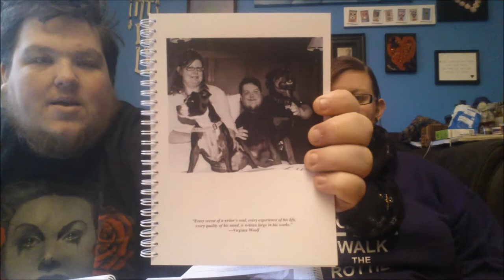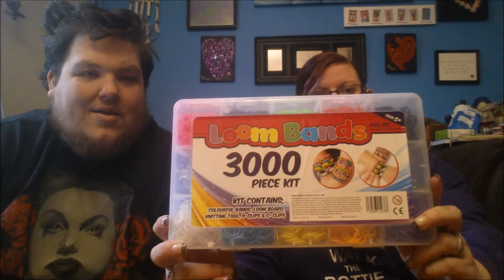Christmas Haul part 2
Second part of the presents we were spoiled with over Christmas. We aren't trying to brag or show off, we just really enjoy watching what other people have been lucky enough to be given and wanted to share the stuff we are thankful for!